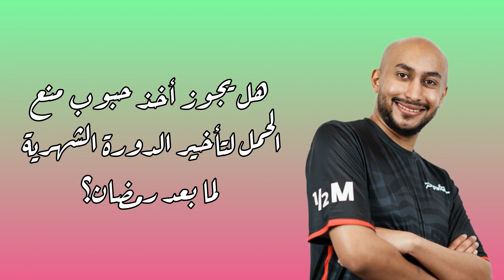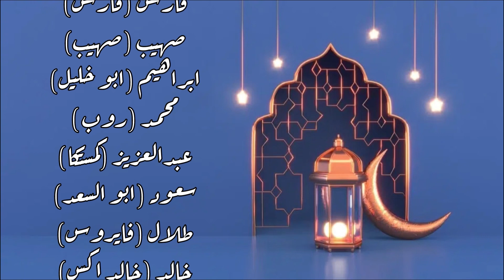اسئلة رمضانية مع اعضاء فريق باور | الحلقة 12 | روب.